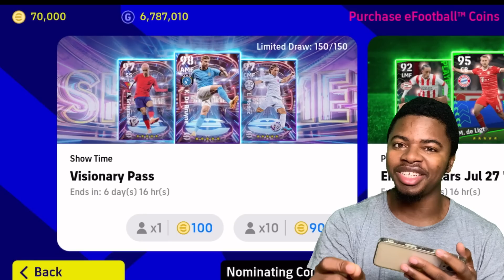70,000 COIN SHOWTIME: VISIONARY PASS Pack Opening | Efootball 23 Mobile